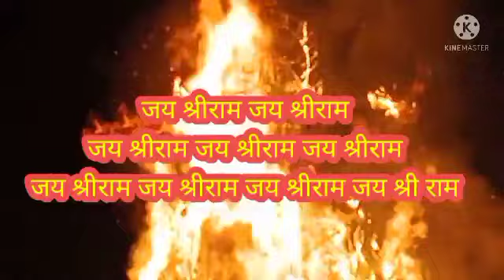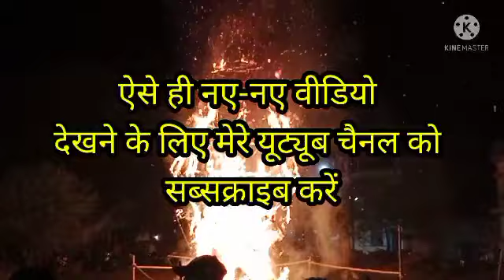रावण ने कलयुग में क्या कहता था आइए लाइव सुनते हैं रावण से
दशहरा  view रावण दहन मुंगेली